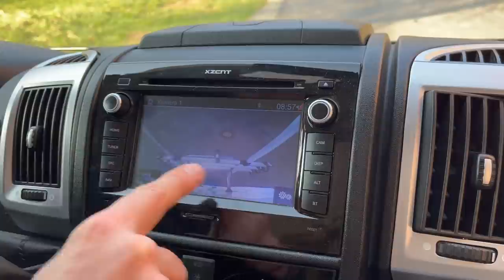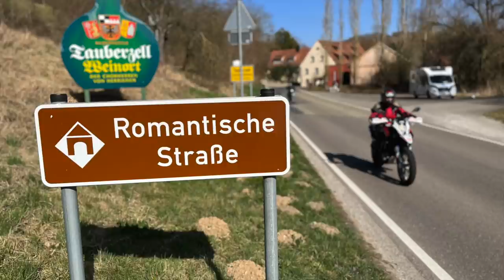WAS WIR GELERNT HABEN: Das große Fazit unserer ersten Reise mit einem Wohnmobil - Teil 3 - 026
Wir sind zum ersten Mal in unserem Leben mit einem teilintegrierten Wohnmobil unterwegs gewesen: Der Roadtrip auf der "Romantischen Straße" sollte romantisch werden, wurde aber stattdesen total chaotisch. Pleiten, Pech und Pannen... Was wir daraus gelernt haben und was uns nun auf der Suche nach dem perfekten Wohnmobil am wichtigsten ist. (Unser gemietetes Fahrzeug: Carado T447.) Eure Rudelcamper Stephi & Uli mit den Rhodesian-Ridgeback-Damen Azahra & Ava

Videokapitel
00:00 In diesem Video
00:50 Das Fahren
05:51 Die Hunde
07:24 Die Küche und das Bad
09:54 Die Heizung
13:25 Demnächst...